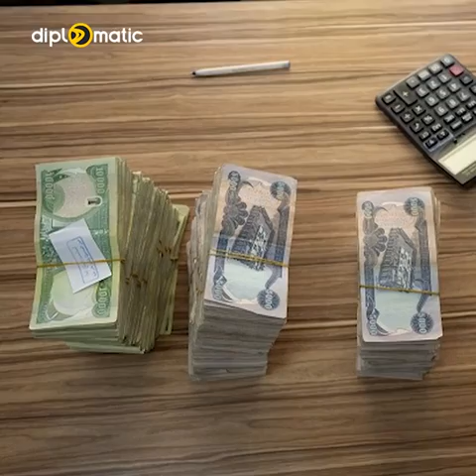دادگای فیدڕاڵی بەیەكجاری ٤٠٠ ملیارەكەی ڕاگرت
🔻- مانگی داهاتوو موچە دەبێت بە ئەلكترۆنی
🔻- سەرما و با كۆتایی دێت و باران دەستپێدەكات

diplomatic
diplomaticmagazine
گرنگترین بابەت و بەرنامەکانی دیپلۆماتیک
🔻   |  دیپلۆماتیک نیوز
🔻|  سەردێر
🔻|   ڕاپۆرتی جیهانی
🔻|  ڕاپۆرتی ناوخۆیی
🔻|   سندوقی ڕەش
🔻 |  گەشتی هاڤە
🔻|  دیداری تایبەت
🔻 |  دیوە تاریکەکان
🔻|  کۆمێنت
🔻|  زەمانە
🔻 |  دەستە ماندوەکان
🔻|  دەوران
🔻|  بارهەمی خۆماڵی
🔻 |  چیرۆک و تاوان
🔻|  دادگای مێژوو
🔻|  بازاڕ نیوز
🔻|  چاوی دیلان